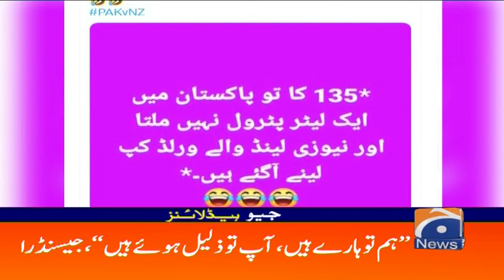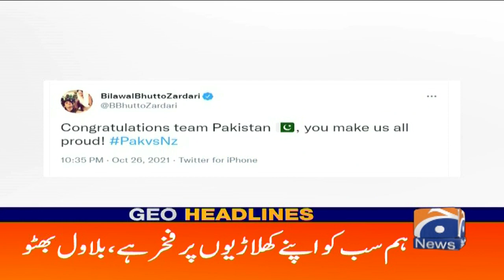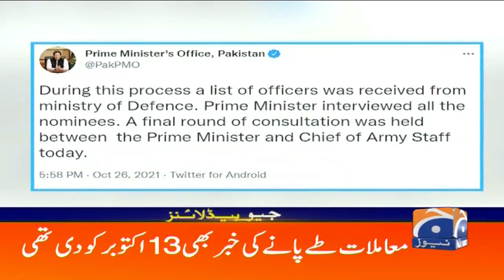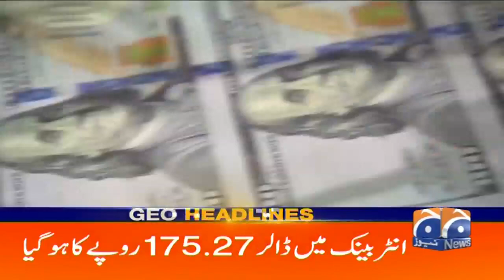Geo Headlines 06 AM | 27th October 2021